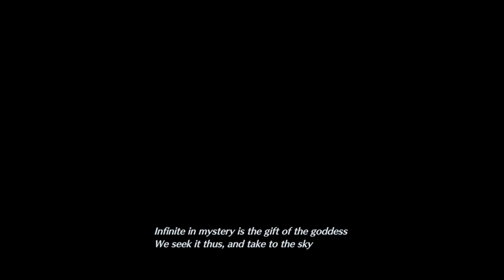[Crisis Core] Chasing after Angeal (Episode 3)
Casual let's play for Crisis Core Final Fantasy VII Renunion.  Episode 3, apples and clones.